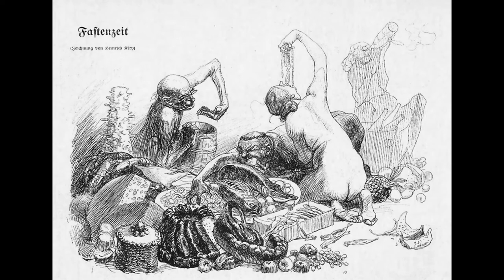Heinrich Kley (1863-1945)